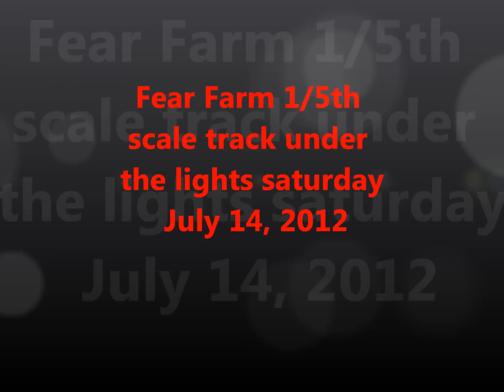Fear Farm 1/5th scale track night practice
Fear Farm 1/5th scale rc track